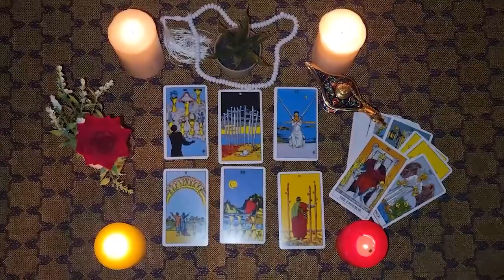AQUARIUS💢YOU CAN'T EVEN IMAGINE WHAT COMES JUST WHEN YOU HAVE ALREADY LET GO!